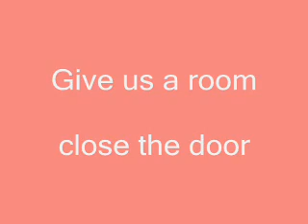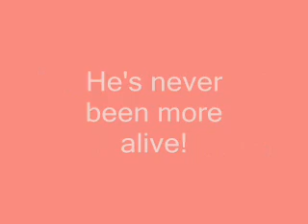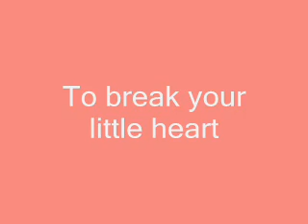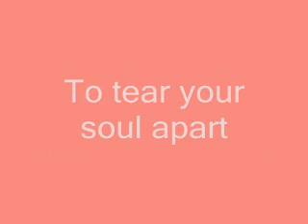Tommy- The Who (With lyrics!) Part 4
Here I bring you the album Tommy! Written by Pete Townshend in less than a year, the album itself is nothing less than amazing and certainly a breakthrough for the band; firmly cementing them into rock history!
SONGS ON THIS VIDEO:

9) ACID QUEEN

Pete Townshend- Lead guitar, piano, and vocals.
Roger Daltrey- Lead vocals
John Entwistle- French horn, Bass guitar
Keith Moon- Percussion and drums

Other videos for the album 'Tommy' are in creation right now, and the videos will be uploaded as soon as possible.